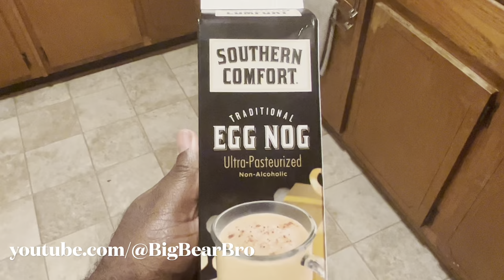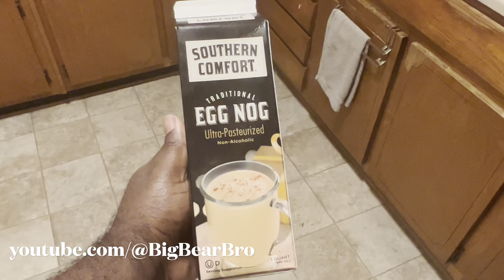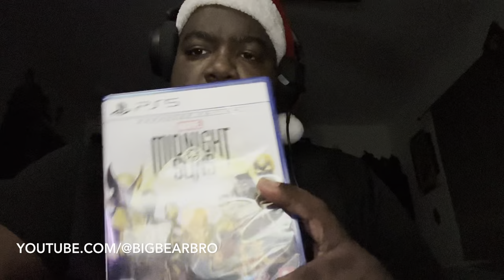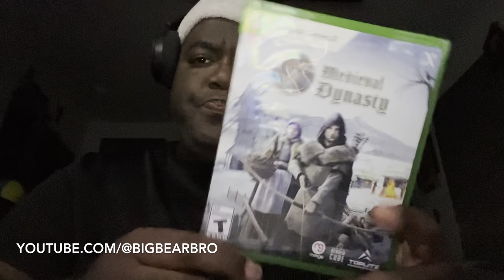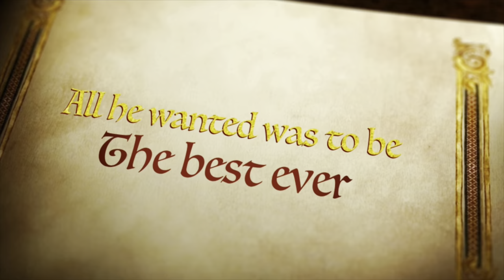VLOGMAS Year End | Something A Of Bonus Vlogmas 2022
➤ 🎮 XBOX TAG NAME: Fattboyygamer